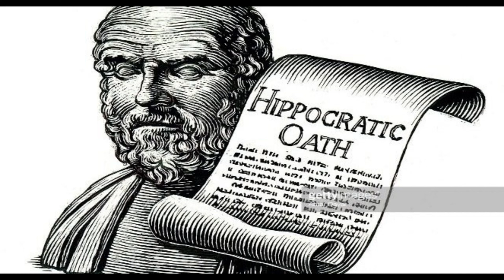Hippocrates: The father of medicine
Join us on a journey through the annals of medical history as we explore the life and enduring legacy of Hippocrates, often hailed as the "Father of Modern Medicine." In this comprehensive video, we delve deep into the remarkable life of this ancient Greek physician, his groundbreaking contributions to medicine, and how his principles continue to shape healthcare today.